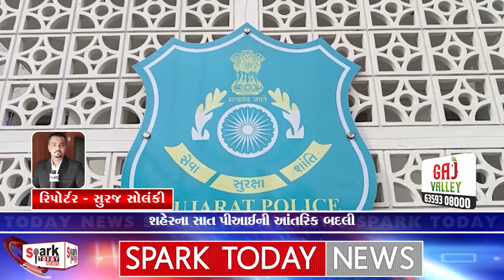શહેરના સાત પીઆઈની આંતરિક બદલી 2023 | Spark Today News Vadodara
શહેરના સાત પીઆઈની આંતરિક બદલી